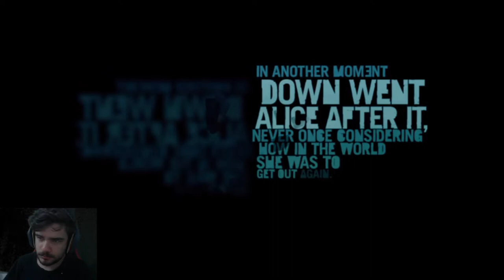ÇILGIN ADA YOLCULUĞU FAR CRY 3 TÜRKÇE BÖLÜM 1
Far Cry 3, diğerlerinden farklı olarak bir adada geçen açık dünya birinci şahıs nişancı oyunudur. Ağır silahlı savaş ağalarının köle ticareti yaptığı bir yer. Yabancıların fidye için avlandığı yer. Ve arkadaşlarınızı kurtarmak için umutsuz bir arayışa girerken, bu karanlıktan kurtulmanın tek yolunun onu kucaklamak olduğunu anlarsınız...
Ana Özellikler:
AÇIK BİR DÜNYA BİRİNCİ KİŞİ ATIŞCI

Kendi FPS maceranızı yaratın. Silahlarınızı, becerilerinizi ve her bir göreve yaklaşımınızı, yoğun koşuşturma, gizlice yakın çekim veya uzun menzilli nişancılıktan yana olsanız da özelleştirin.

TEHLİKE VE KEŞİF ADASI

Dağ sıraları ve bataklık otlaklardan beyaz kumlu plajlara kadar çok çeşitli bir ada oyun alanını keşfedin. Kalıntıları keşfedin, egzotik hayvanları avlayın, mini oyunlar oynayın ve karada, denizde veya havada hızla seyahat edin. Adanın kasabalarında, tapınaklarında, nehir limanlarında ve daha fazlasında savaşın!

UNUTMAYIN BİR HİKAYE VE ÇILGIN BİR KARAKTER OYUNU KEŞFET Bir

Writers Guild Ödülü sahibi tarafından yazılmış, insanlığın karanlık tarafına cesur bir yolculuğa çıkarken ilgi çekici ve rahatsız edici bir karakter kadrosuyla karşılaşın.

TAM BİR KOOPERATİF KAMPANYASINDA ARKADAŞLARLA OYNAYIN

Çevrimiçi oynayın ve sizi en iyi olmaya ve galip gelmek için birlikte çalışmaya davet eden dört oyunculu bir senaryoda takım kurun. Adayı, her şeye rağmen hayatta kalmak için kendi arayışlarında asi bir mürettebatın gözünden deneyimleyin.

FARKLI BİR ÇOK OYUNCULU TÜRÜ

Yenilikçi çok oyunculu, beceri ve takım oyununu ödüllendirir. Seviye atlamak için oyuncuların savaş çığlıkları atarak, takım arkadaşlarını canlandırarak ve destek silahlarını çağırarak birbirlerini desteklemeleri gerekir. Her maçtan sonra oyuncular, etkileşimli ara sahnelerle koreografisi yapılan eğlenceli ve çarpık yollarla düşmanlarını cezalandırma veya onlara merhamet gösterme seçeneğine sahiptir.

YENİ İÇERİK OLUŞTURMAK VE ERİŞMEK İÇİN HARİTA EDİTÖRÜNÜ KULLANIN

Güçlü ve kullanımı kolay Far Cry® Harita Düzenleyici, yeni ve geliştirilmiş özelliklerle geri döndü. Harita oluşturuculardan oluşan bir topluluk, en iyilerinin tüm dünyanın keyfini çıkarması için sergilendiği, tamamen yeni içeriğin sürekli akışını sağlar. Dahil edilen araçları kullanarak, siz de hızlı ve kolay bir şekilde harika haritalar oluşturabilirsiniz.

SON TEKNOLOJİ GRAFİKLER VE OYUN

Far Cry® 3, Assassin's Creed® 2, Assassin's Creed® Brotherhood ve World in Conflict® gibi eleştirmenlerce beğenilen oyunları getiren birinci sınıf oyun tasarımcıları tarafından geliştiriliyor.